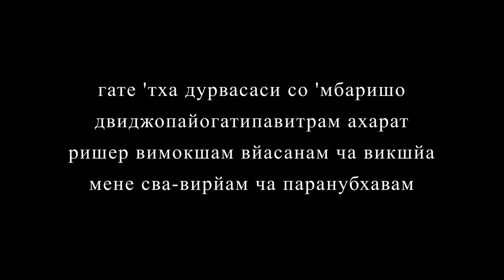Е.С. Девамрита Свами Ш.Б.9.5.23-24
Лекция по Шримад Бхагаватам 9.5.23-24
Его Святейшество Девамрита Свами Махарадж
Синхронный перевод матаджи Васанта Ранджани
Шри Дхам Маяпур, 07.11.18